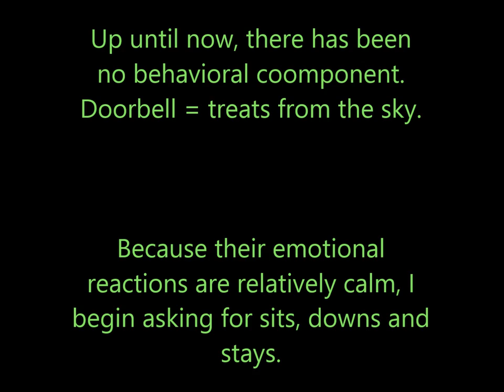Doggie Doorbell Training